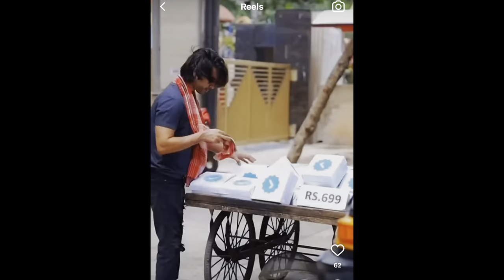Instagram bluetick be like *Roast on Instagram 😂